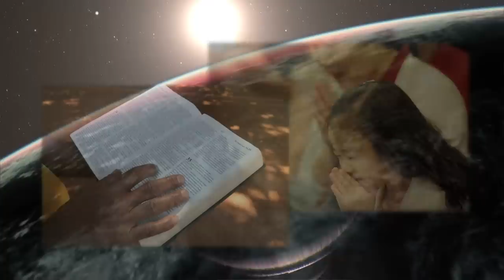Secrets of Pentecost | Jonathan Cahn Saturday Weekly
We all want to live in the power of the Spirit – But what are the keys? What opens the door? What allows the Spirit to come in fullness into your life – Discover the secrets that are all waiting on the Day of the Pentecost!